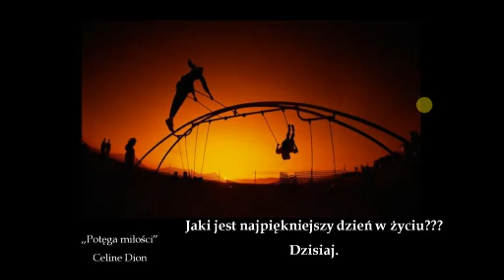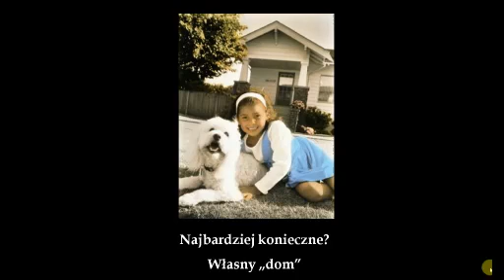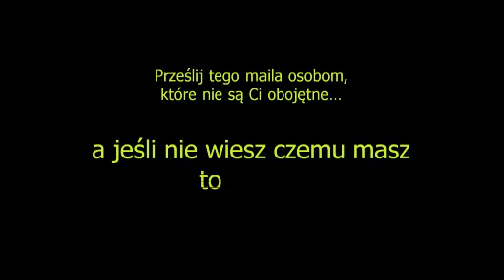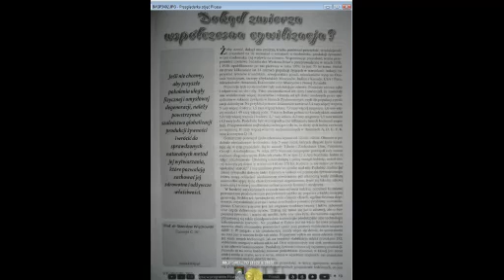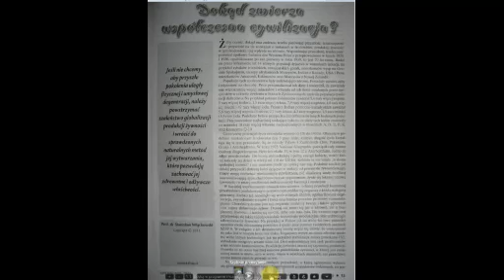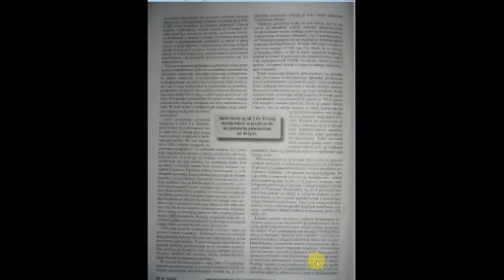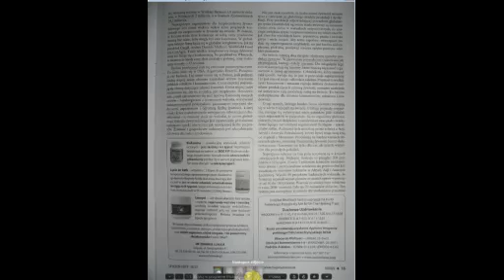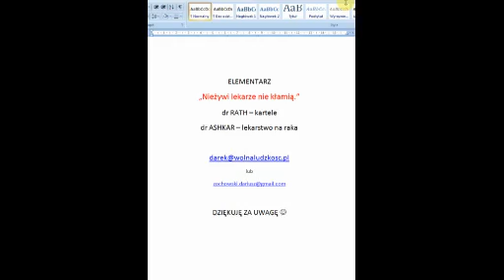Sekrety Długowieczności - Przyszłość - 30.12.2012